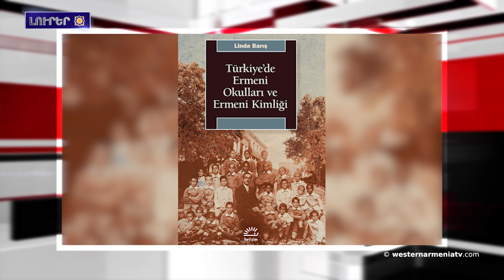ԱՏԱՆ ռազմահայրենասիրական հկ-ի խորհուրդի նախագահի յայտարարութիւնը: 04-11-2021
1.Արեւմտեան Հայաստանի Արճեշ գաւառին մէջ անձրեւը ջրհեղեղի պատճառ դարձած է
2.ԱՏԱՆ ռազմահայրենասիրական հկ-ի խորհուրդի նախագահի յայտարարութիւնը
3.Ստեփանակերտի վերականգնողական կենտրոնի բարեկարգման աշխատանքներն աւարտին կը հասնին
4.Հարցազրոյց Սարատովի հայ համայնքի միութեան նախագահ Համլետ Շառոյեանի հետ
5.Արդեօք Պայտենը նոր խաղ կ՛սկսի Անդրկովկասի մէջ
6.Պաշտօնական այցով ՀՀ ժամանած է Վրաստանի Սահմանական Դատարանի նախագահի գլխաւորած պատուիրակութիւնը
7.Լոյս տեսած է Լինտա Պարըշի «Հայկական դպրոցները եւ հայկական ինքնութիւնը Թուրքիայի մէջ» գիրքը
8.Մատենադարանի մէջ տրուեցաւ Հայաստանի մէջ Իրանի մշակութային օրերու մեկնարկը